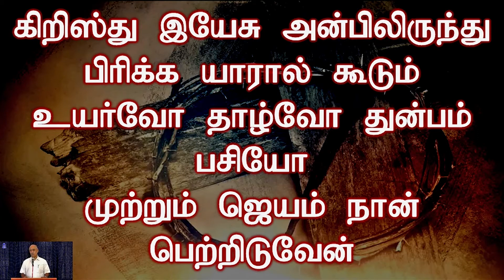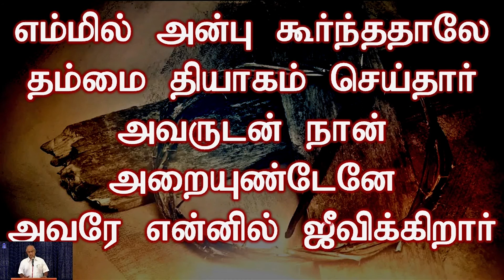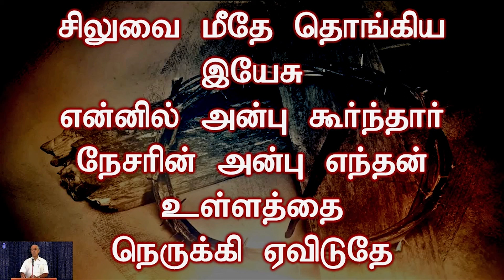Siluvai Meedhey Thongiyae Yesu | சிலுவை மீதே தொங்கிய இயேசு | Tamil Christian Song